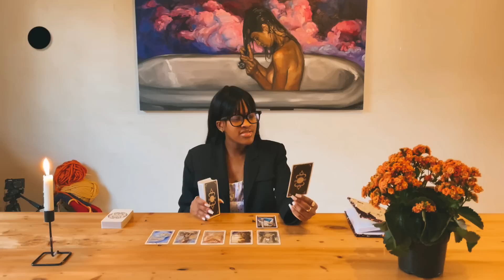YOUR ANCESTORS ARE TEACHING EVERYONE A LESSON ABOUT YOU•